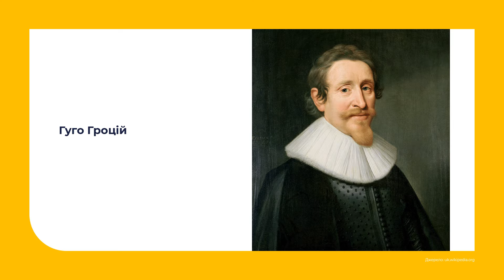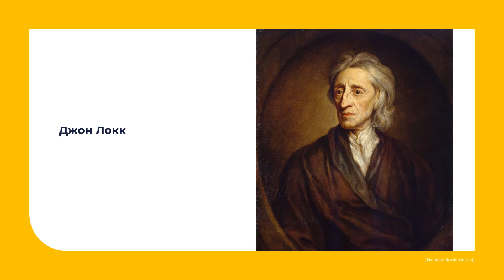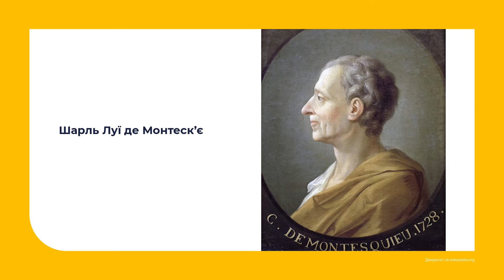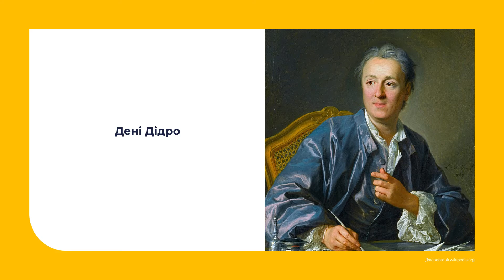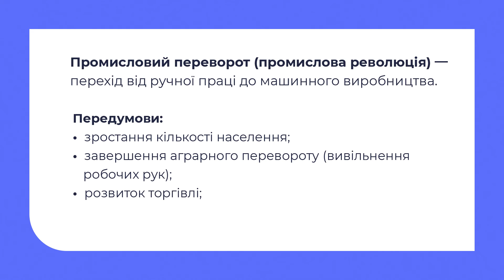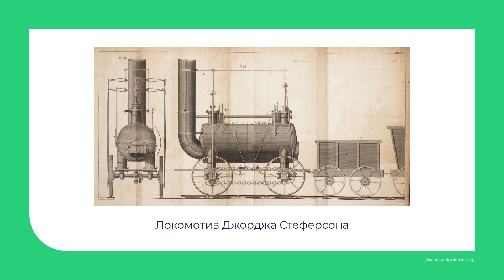8 клас. Всесвітня історія. Просвітництво і промислова революція